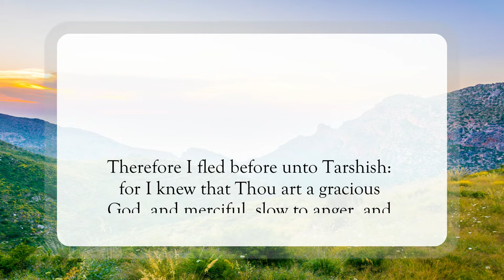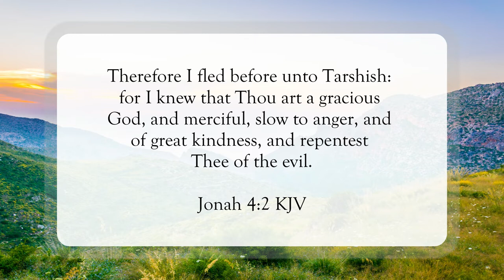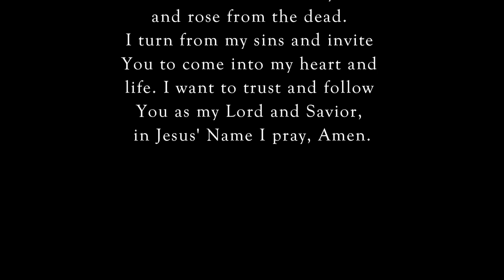Why Are You Angry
Scripture of the Day! Why are you angry?